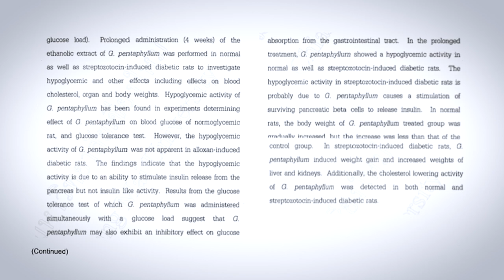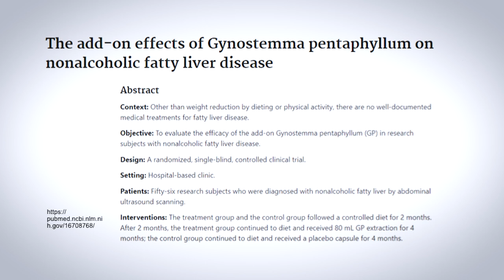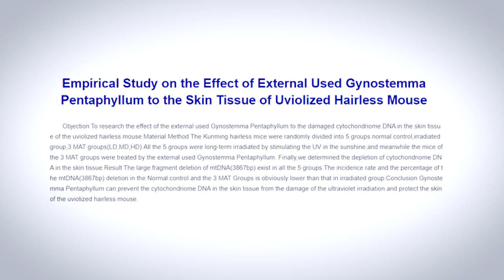Gynostemma -- The Most Potent Longevity Herb?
Could a common plant that’s been overlooked for centuries turn out to be the world’s single most potent longevity herb? Gynostemma, also known as “miracle grass,” has been used in Traditional Chinese Medicine for everything ranging from coughs and bronchitis to migraines and insomnia.

Now, researchers think this herb could be the key to promoting longevity and helping people live healthy, active lives. Once called “poor man’s ginseng,” gynostemma was first used because of its uncanny similarities to ginseng, even though the two plants are not related.

As it turns out, gynostemma contains many of the same compounds that made ginseng so popular, called “saponins.” These little-known molecules have potentially huge implications for human health and longevity.

Along with helping control glucose and cholesterol levels, gynostemma’s health properties have also been shown to be effective in helping people lose weight. It can even help people with gout reduce uric acid levels as well as reduce weight in people with fatty livers.

Gynostemma may also be linked to reducing stress and anxiety, even for those who’ve suffered from these for long periods of time.

This said, there still remains much research to be done with gynostemma and saponins in general. While many studies have been conducted in East Asia, there remains a lot of work to be done for Western scientists. As more time passes, the future looks very bright for this incredible plant.

In this video I break down the existing research on gynostemma and describe many of gynostemma’s countless anti-aging benefits.

Don't forget to get your free report "The ONE 'Healthy' Food You Should Never Eat."